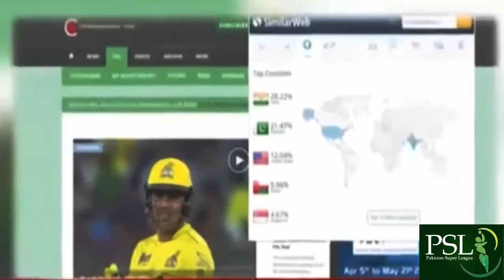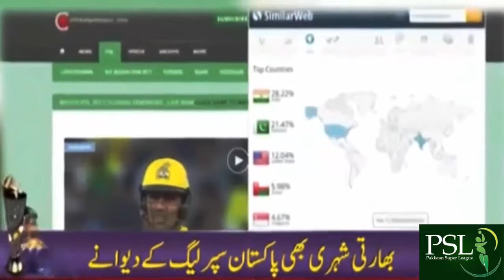Huge Traffic from India Watching PSL Final 2017